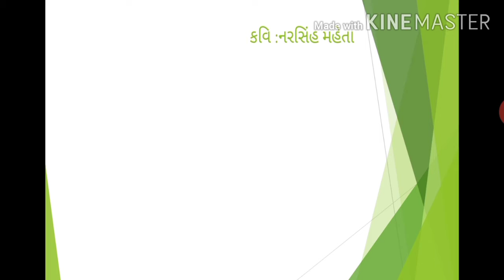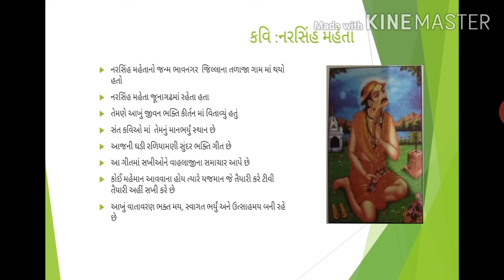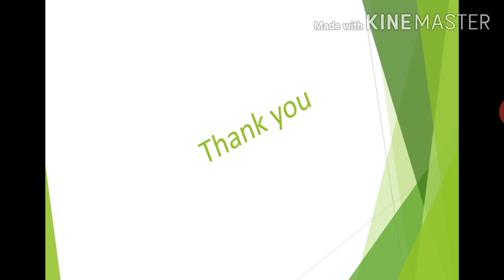std 7 gujrati